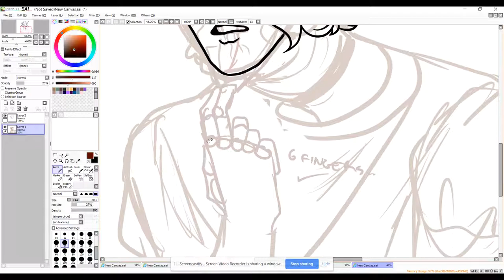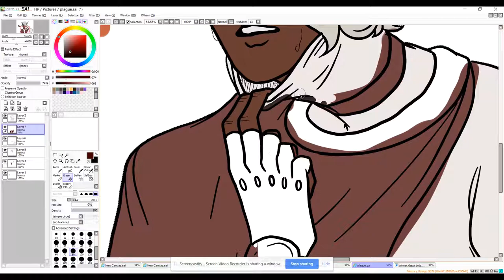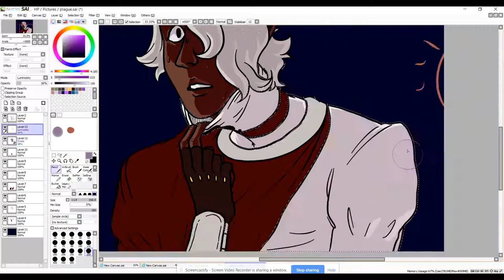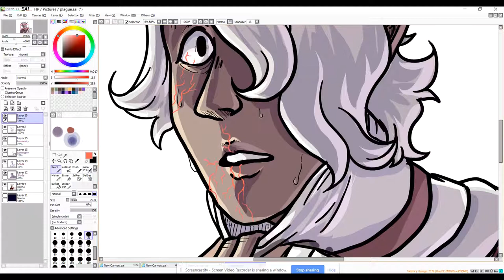Speedpaint: Ezerial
Song: Humans Are Such Easy Prey by Perturbator

Ezerial is my original character. I claim no other rights to anything within this video, aside from my artwork and character.